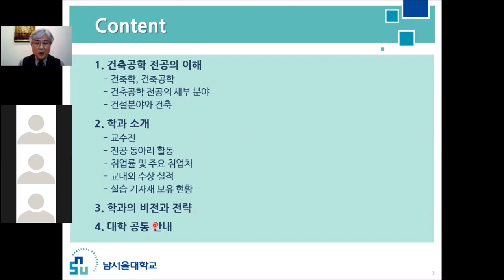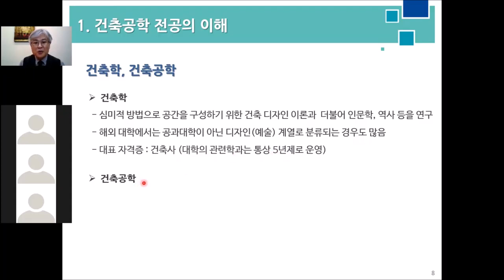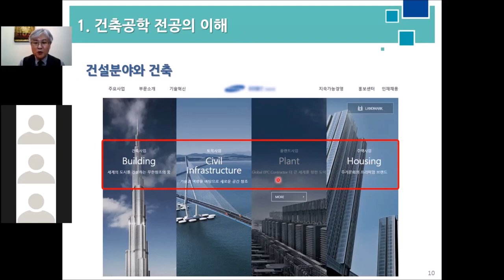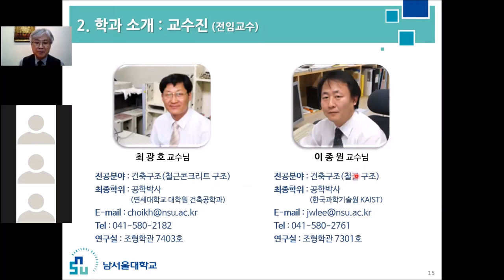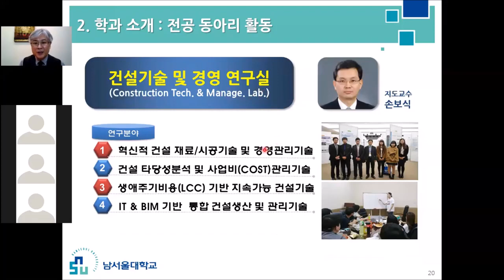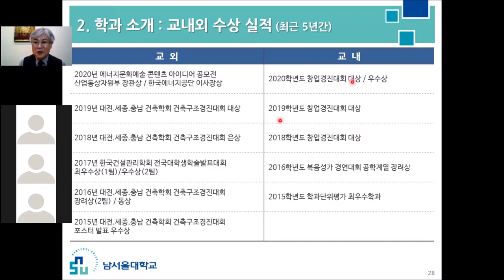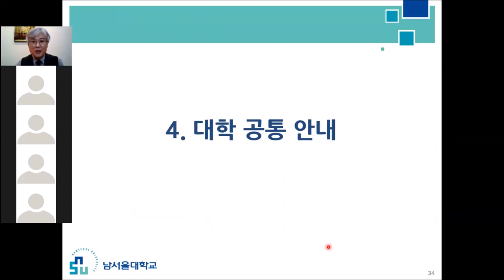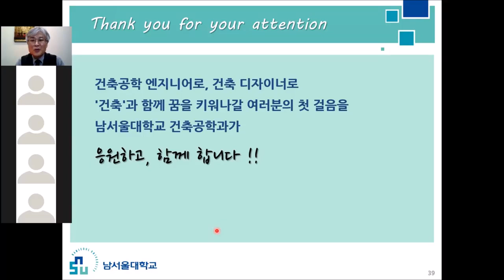남서울대 건축공학과를 자세히 알아보자! 건축공학과 비전설명회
남서울대 건축공학과 비전설명회 영상입니다.